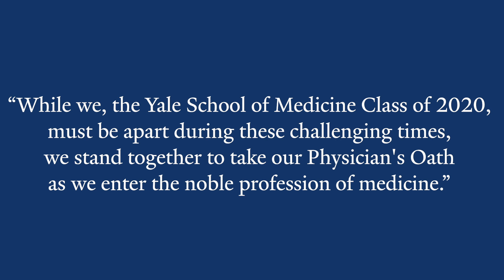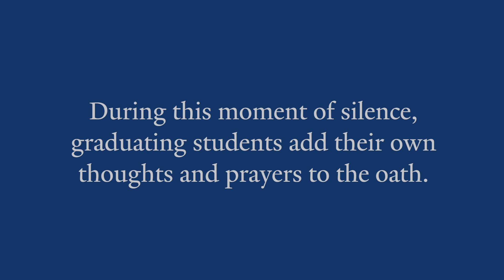YSM Class of 2020 Physician’s Oath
"While we, the Yale School of Medicine Class of 2020, must be apart during these challenging times, we stand together to take our Physician's Oath as  we enter the noble profession of medicine."